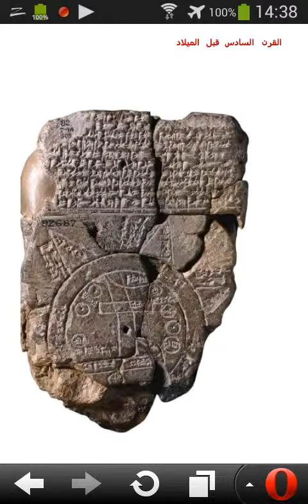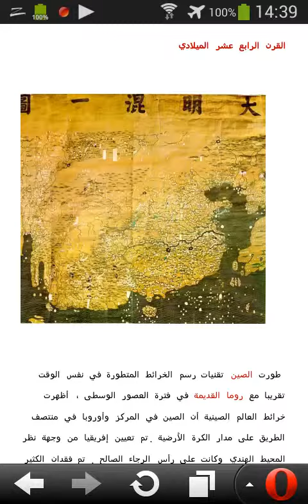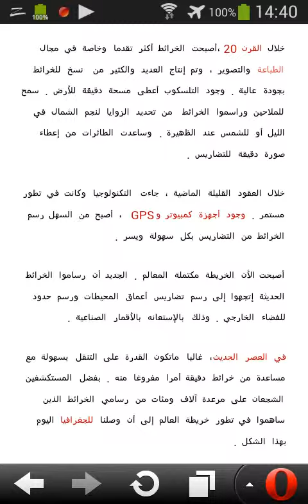ﺗﻄﻮﺭ ﺧﺮﻳﻄﺔ ﺍﻟﻌﺎﻟﻢ ﻋﺒﺮ ﺍﻟﻌﺼ HD